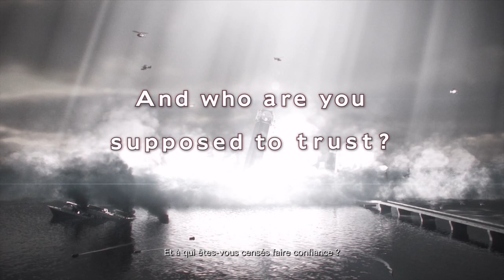Soirée horreur Resident Evil Revelation 2 Épisode 1 Fr